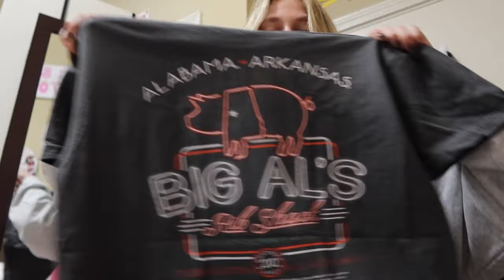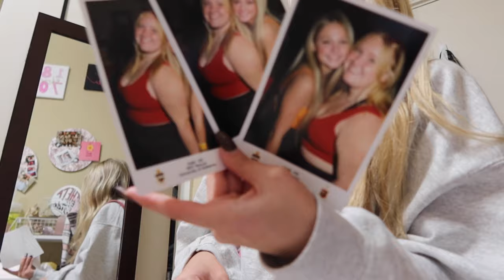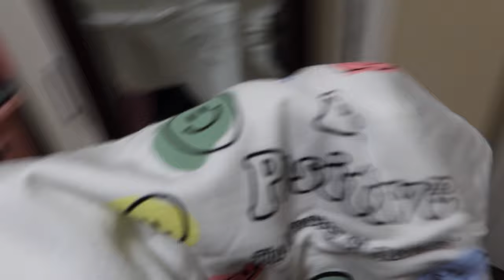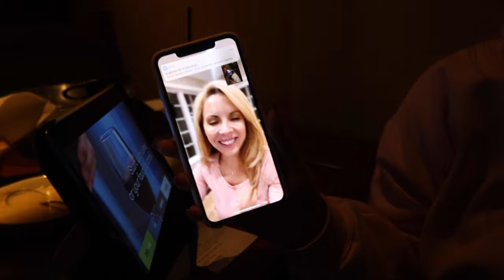FINALS WEEK as a COLLEGE STUDENT | University of Alabama | vlogmas day 6-10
right after this video i went home and got sick while traveling so i'm sorry this video is late! that is also why vlogmas stopped lol.
✩VSCO☛kaitlynj101
✧grade? freshman at the university of alabama
✧age? 18
✧camera-- canon rebel t6i and canon g7x powershot mark 3
✳️DISCLAMERS✳️
❥I DO NOT HAVE RIGHTS TO ANY OF THE MUSIC IN THIS VIDEO
❥Music from Uppbeat (free for Creators!):